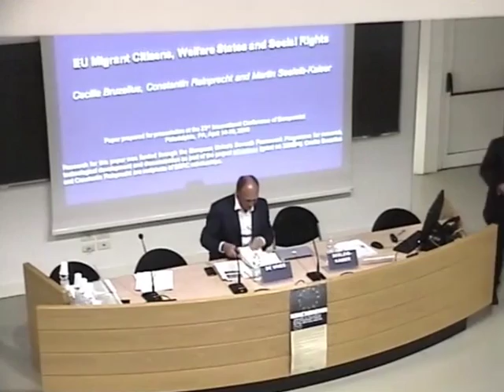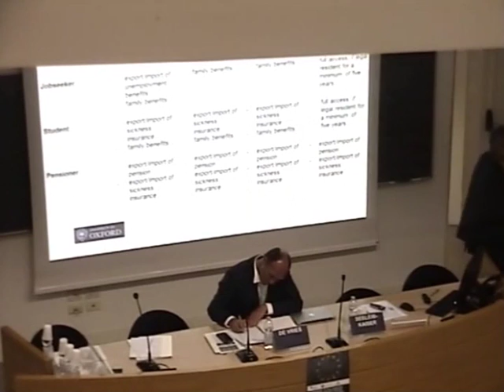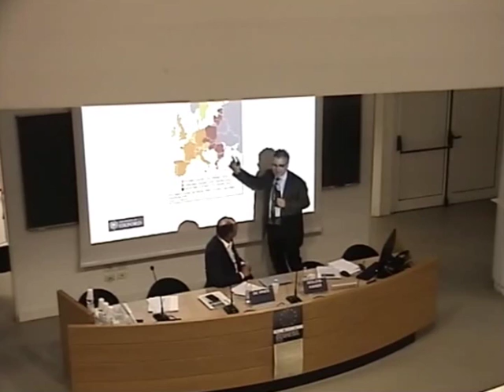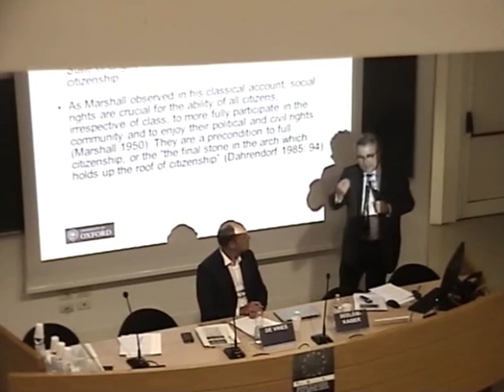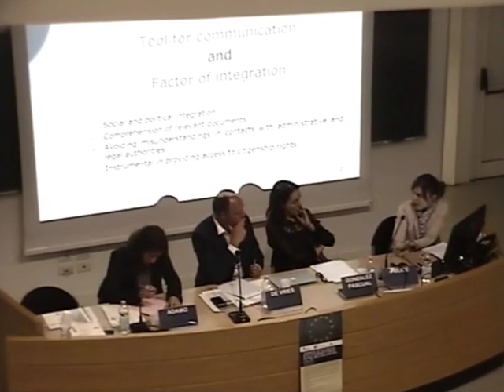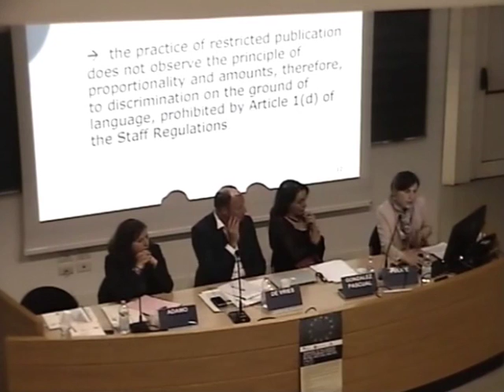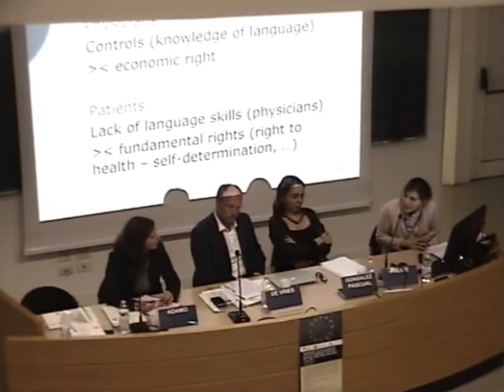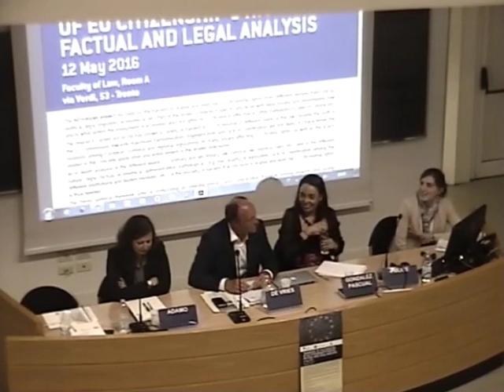II - Barriers’ to the exercise of EU citizenship's rights. Factual and legal analysis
University of Trento - Faculty of Law
Seminar
‘Barriers’ to the exercise of EU citizenship's rights. Fctual and legal analysis
Aula A - Facoltà di Giurisprudenza, Via Verdi, 53 - Trento Italy

Chair prof. Sybe de Vries
17.00  Key note speaker
Prof. Martin Seeleib-Kaiser, Oxford University

17.30 Second Round Table
From factual towards legal barriers to the exercise of EU citizenship’s rights
Dr. Silvia Adamo, Copenhagen University
Dr. Maribel Gonzalez Pascual, Pompeu Fabra University Barcellona
Dr. Elisabetta Pulice, Trento University

18.30 Conclusions
Prof. Luisa Antoniolli, Trento University